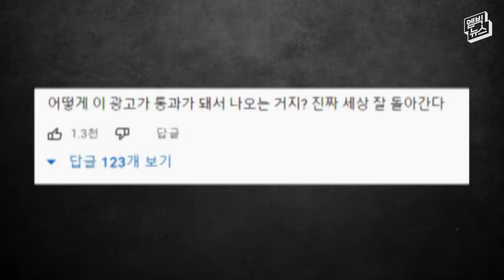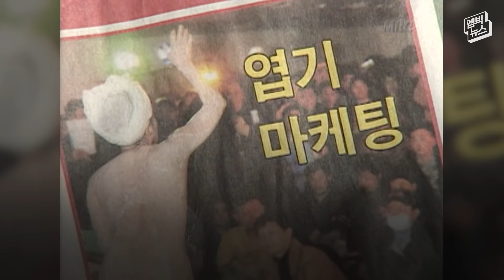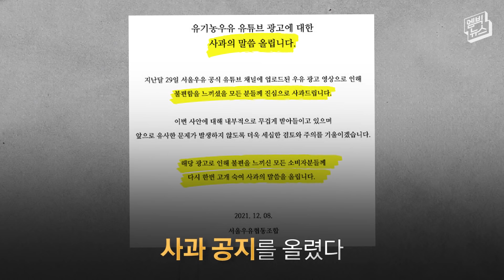논란 속 서울우유 광고...18년 전에는 더 어질어질함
서울우유가 여성을 젖소에 빗댄 광고로 논란이 일자 결국 공식 사과했습니다. 서울우유는 18년 전에도 여성의 몸을 이용한 홍보행사로 도마에 올랐는데요, 왜 이러는 걸까요.